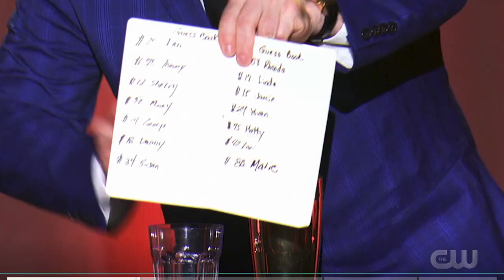Masters of Illusion hosts Richard Preston doing his cocktail shaker illusion.